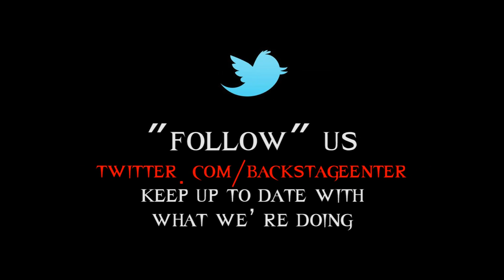Incubus Interview - River Riot 2012 - Backstage Entertainment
"Like" Backstage Entertainment on Facebook to enter in contests to WIN autographed prizes from bands we interview

Jeremy Lafrentz of Backstage Entertainment interviews Ben Kenney and Chris Kilmore from Incubus before their show at the Mid America Motorplex during 89.7 The River's River Riot 2012 in Pacific Junction, IA, on May 11, 2012.